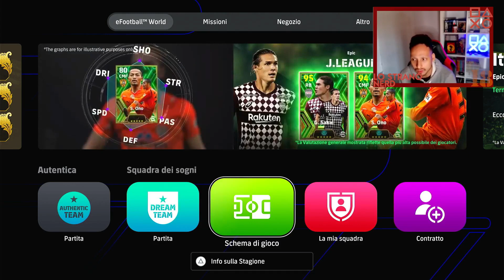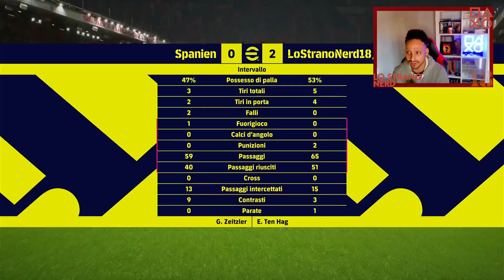eFOOTBALL 2024: BUILD + TEST GRAVENBERCH CONTRATTI MIRATI! *GRAN GIOCATORE*